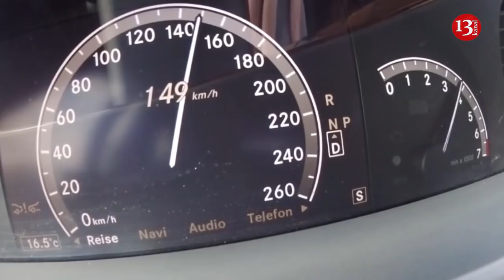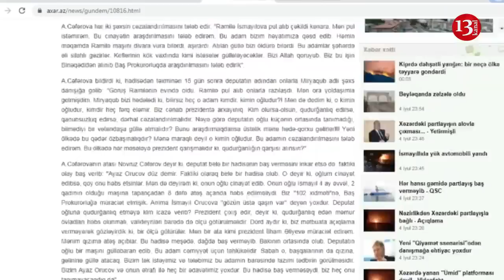Onlarla insan öldürüb türmədə yatmayan məmur balaları - KİMDİR ONLAR?